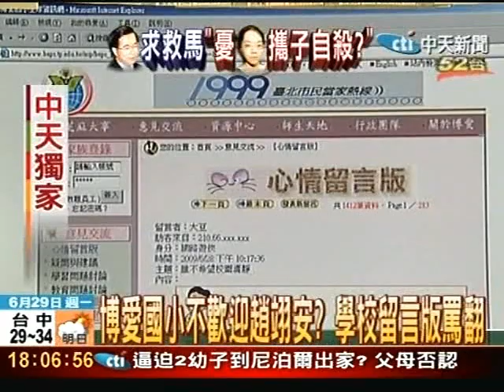趙翊安讀博愛國小？引發家長老師抵制？